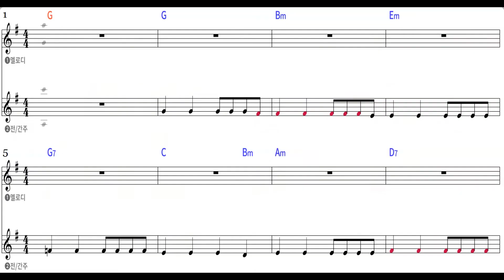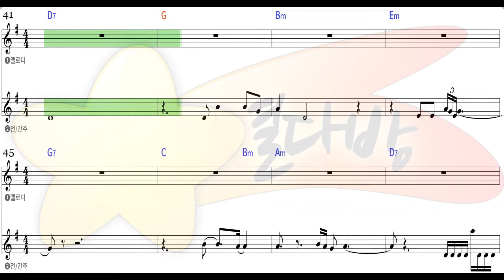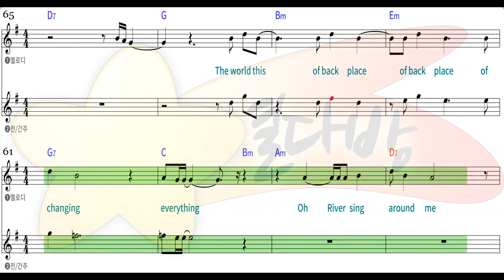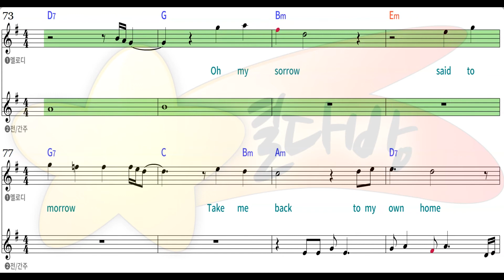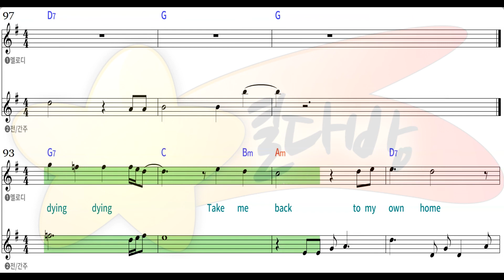[별다방/동영상악보] The Marmalade - Reflections of my life (Melody Sheets on KARAOKE)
Original Key G
Transposing Key
Tempo 92
Melody Sheets